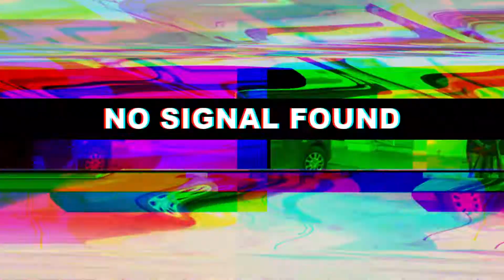Lost Telenos del Pastor Bye, Bye, Bye